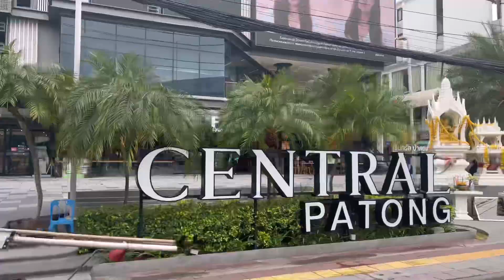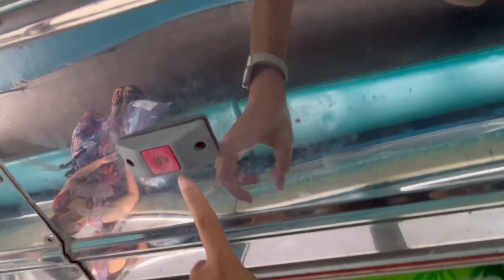รถภูเก็ต-ป่าตอง 40 บาท! (Phuket town to Patong only 40 baht)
Phuket town to Patong by local bus (Songtheaw)

Phuket old town is around 15KM from Patong. If you don’t want to take taxis then this bus could be for you.

It costs only 40 baht per person (updated on May 2023), while other taxis cost 275-700 baht.

How to use Phuket Blue Bus

The Phuket Blue Bus (known as Song Taew) looks more like a wooden truck than a bus. You can take it from Phuket to Patong and from Patong to Phuket. It leaves roughly every 30 minutes from 6.00 am to 6.00 pm.

A trip from Phuket Town to Patong takes about half an hour or depends on traffic.

It’s quite slow and hot but I can say it’s the cheapest option. There are benches, you just take a seat anywhere you want. Someone will collect the money on the bus or if no one does, you can pay the driver at your stop.

To find the bus from Patong
- simply go to PATONG BEACH ROAD and wait for it to drive past, wave it down and get on. Anywhere along the beach road is OK. Or you can go directly at the bus stop which is near Sea Pearl Beach Resort Unfortunately there is no schedule or timing for these, so you could be waiting 1 minute or 30 minutes, there is no way to know. The drop is Phuket Town Central Market. You can press the red button when you want to stop the bus.

To find the bus from Phuket
- simply go to Phuket Town Central Market and look for a 7-11 convenience store. The bus is parked nearby. It leaves every 30 minutes. The drop is PATONG ROAD. You can press the red button when you want to stop the bus.